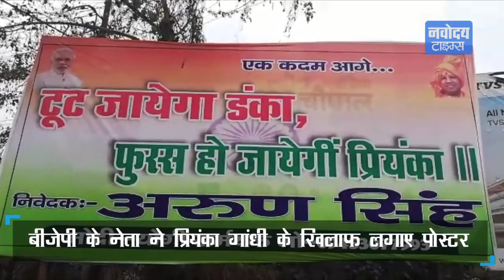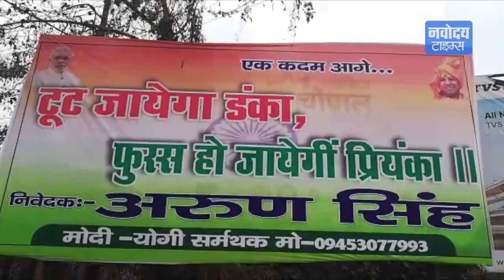Amethi और Rai Bareily में Poster War, BJP नेता ने Priyanka Gandhi के खिलाफ लगाए पोस्टर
पीएम नरेंद्र मोदी के अमेठी दौरे से पहले रायबरेली और अमेठी की सियासत होर्डिंग और पोस्टर के जरिये गर्म हो रही है। रायबरेली में आज बीजेपी कार्यकर्त्ता ने प्रियंका गांधी के खिलाफ होर्डिंग लगाकर नंबर बढ़ाने की तोशिश कि तो वही... इस होल्डिंग से कांग्रेसियो में आक्रोष देखा जा रहा है ।